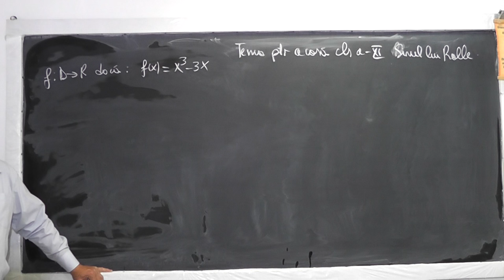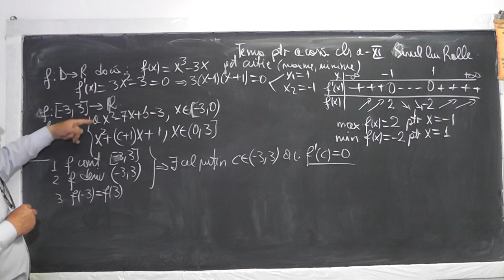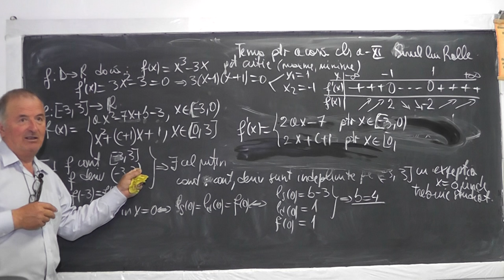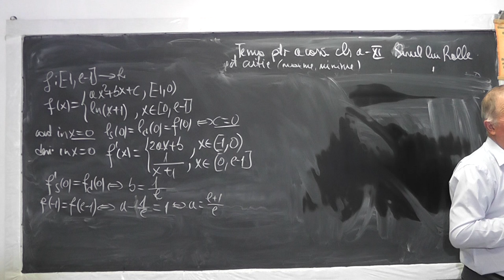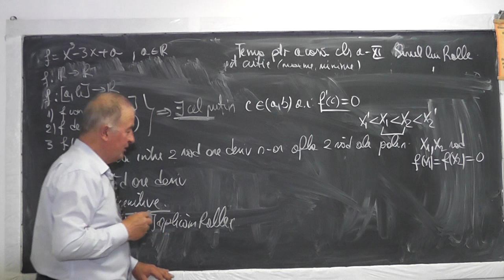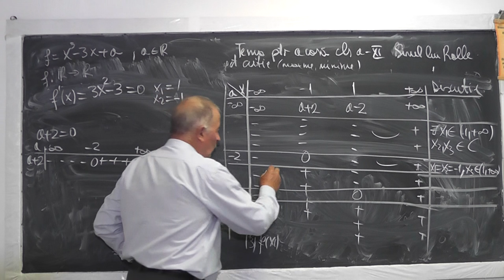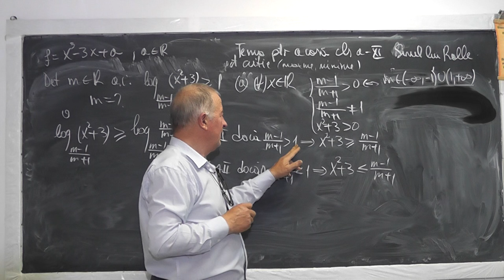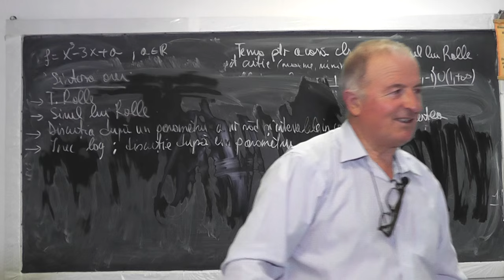1013 Derivate Sirul si Teorema lui Rolle Discutia dupa un parametru a numarului radacinilor Clasa 11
Aceste lectii sunt sustinute de voi si daca va sunt utile, as aprecia un Like, Share, Comment - In aceasta lectie de matematica pe care o puteti vedea in direct si pe ne ocupam de tema pentru acasa la clasa a XI-a. Din cuprins: Teorema lui Rolle, Sirul lui Rolle, Discutia dupa un parametru a numarului radacinilor si intervalele in care se gasesc ele, inecuatii logaritmice (discutie dupa un parametru), derivate.